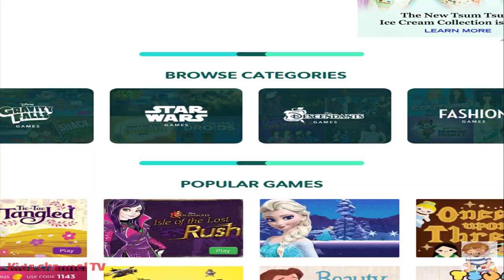Inside Out Thought Bubbles Lite | Cartoon Network Games Play And Have Fun